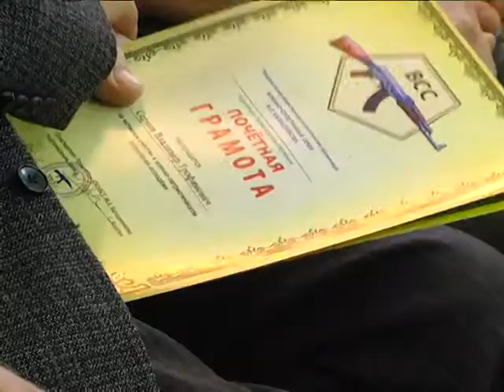Курганские пенсионеры получили награды за патриотическое воспитание молодёжи